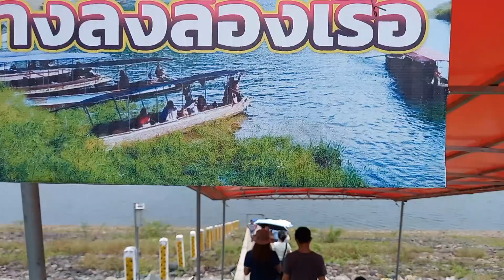รีวิว เขาช่องลม นครนายก ในวันที่น้ำแห้ง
เขาช่องลม นครนายก ช่วงหน้าแล้ง